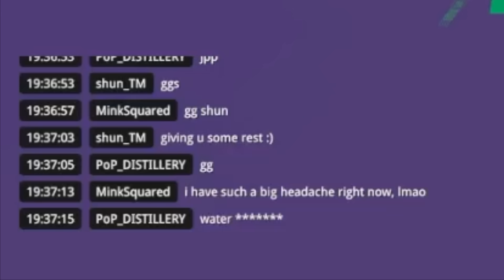We Snuck Into The Lowest Division In Trackmania Cup Of The Day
Race against my ghosts with my
Streamer key: G93C-FEBG-WAGX-3R6H-N8N6